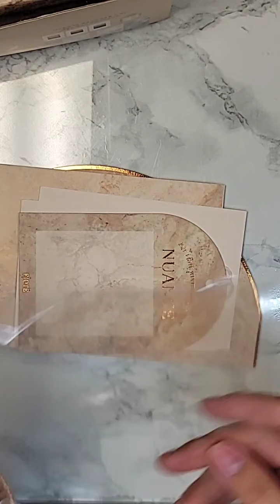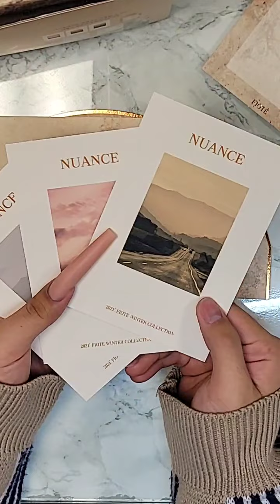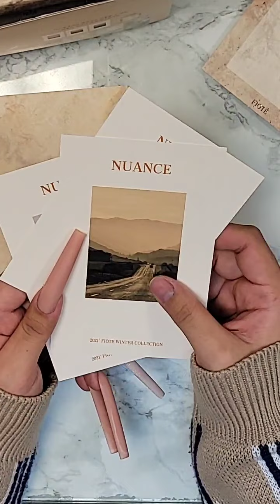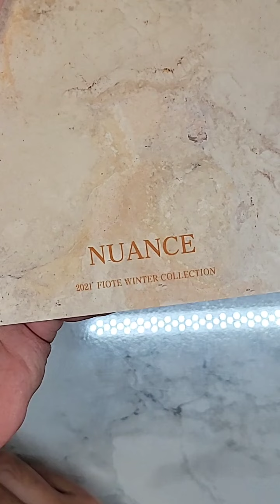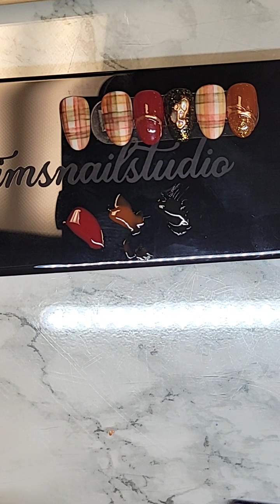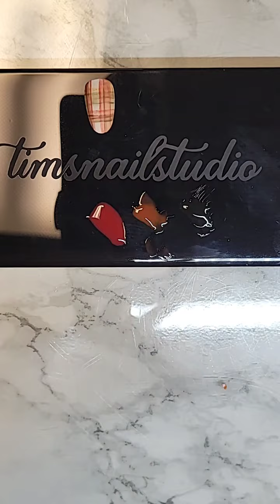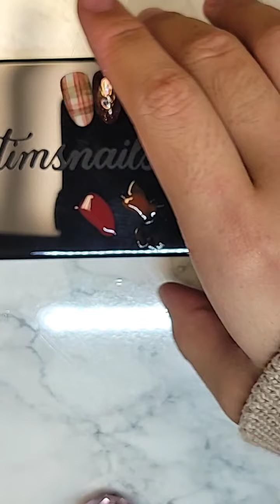Live Unboxing of the Fiote Nuance Collection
Enjoy the live unboxing of our new Fiote Nuance Collection as well as swatching the beautiful colors from the collection.